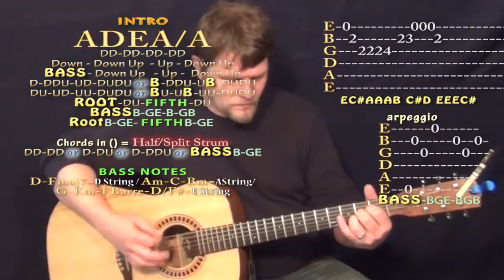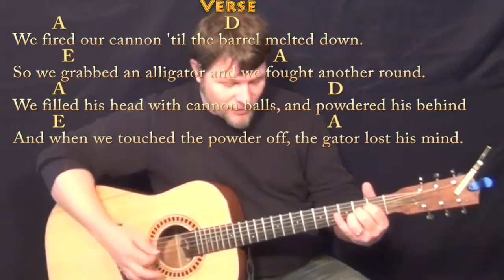Battle of New Orleans (Johnny Horton) Strum Guitar Cover Lesson with Chords/Lyrics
... Dedicated to Uncle Walter and my father Henry Baker Summer who gave me a true love for studying history. HOW TO PLAY ...Cover Lesson with chords and lyrics ;) ...Please LIKE, SHARE, and SUBSCRIBE if this was a help to you! Woohootiehoo and Best of luck! JAMTRACKS

can play along ;) Woohootiehoo and best of luck! ;) Sharing these links will make the biggest effect ;) CHART ...